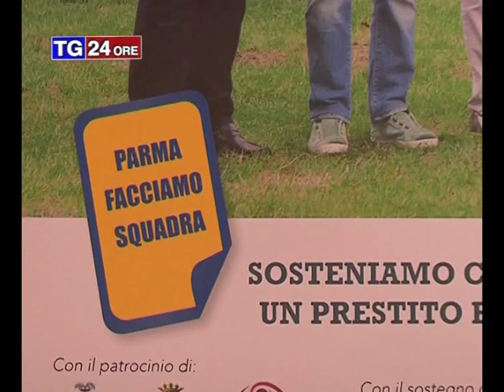A Crisi economica e nuove povertà dibattito a "Parma Europa" questa sera in diretta alle ore 21